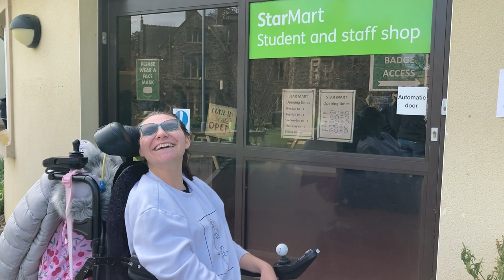A day in the life of Rachel | National Star residential student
Hi I'm Rachel, I'm a residential student at National Star. Here's what I get up to on a typical day at our college based in Ullenwood, Cheltenham.

National Star is an exciting independent specialist college for disabled students.

We offer full and part-time, residential and day courses for around 200 disabled students aged between 16 – 25 years old, at Ullenwood, Hereford and Wales.